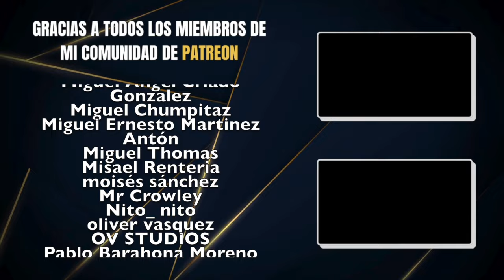Top 10 Acordes de Lujo (Parte 1)